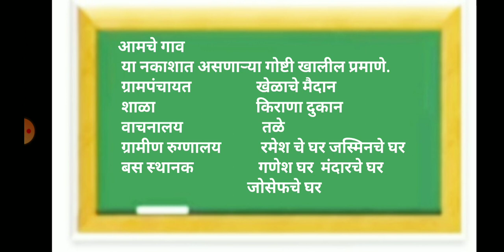इयत्ता 4थी मराठी आमचे गाव नकाशा ( राजेश्री ताई )